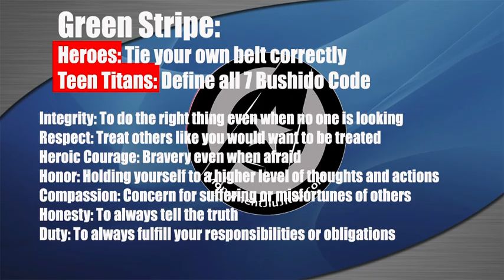Aug 2020 Belt promotion test requirements for Heroes and Teen Titans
Green stripe: Heroes: Tie their own belt.
      Teen Titans: Define all 7 of Bushido code
 Integrity: To do the right thing even when no one is looking
 Respect: Treat others like you would want to be treated
 Heroic Courage: Bravery even when afraid
 Honor: Holding yourself to a higher level of thoughts and actions
 Compassion: Concern for suffering or misfortunes of others
 Honesty: To always tell the truth
 Duty: To always fulfill your responsibilities or obligations
Black stripe:  1. stretching for flexibility & 25 perfect technique pushups, squats, burpees
Yellow stripe: A. Taekwondo kicking.  B. Jab/Cross/ Roll/ back leg 90* step/ hook/ cross/ R leg low round kick/ left leg high round house kick
Blue stripe: Taeguek 5
Red stripe: student 1: 2 haymaker punches, tackle-   student 2: back up to avoid punches, guillotine catch on tackle to guard to tap single butterfly hook sweep to mount- spider kid maintain mount
Purple stripe: bottom pushes up and out -top person -to armbar- to tap- bottom person then grabs hands together top person fits bottom foot between arms to set up triangle- bottom person gets up into triangle choke
Board Break:  stepping power back kick

MonumentJiuJitsu.com